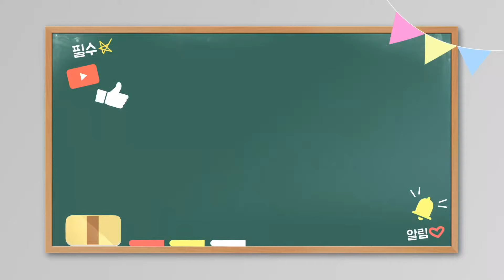해외 골프장 소개 | 베트남 호치민 골프장이 궁금하다? | 떤선녓cc | 탄손넛 골프장 | 리얼 이용 후기! | TanSonNhat Golf club.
안녕하세요 골프매직TV 시청자 여러분
베트남골프장 소개 영상입니다
호치민에 위치한 명품골프장
베트남 분들이 부르는 이름 떤선녓
한국 분들이 부르는 이름 탄손넛 골프장을 소개해 드립니다.